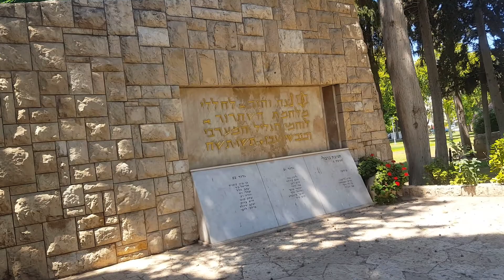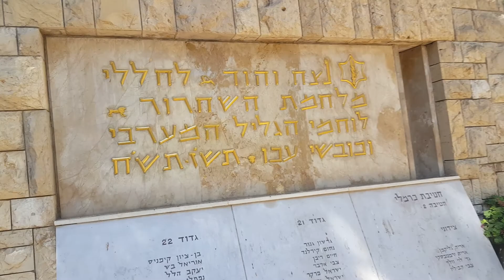Парк памяти в Акко в Израиле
Вот так выглядит Парк памяти в Акко в Израиле. Дерево сосок.
Памятник погибшим израильским воинам.